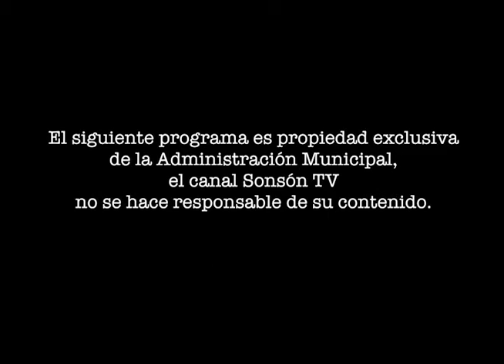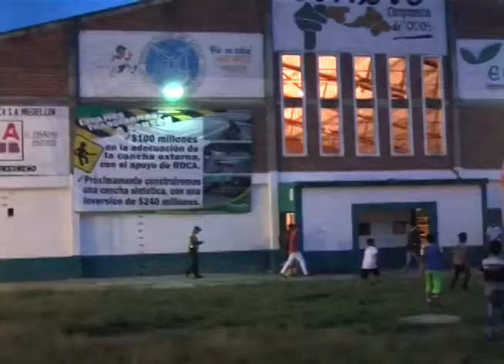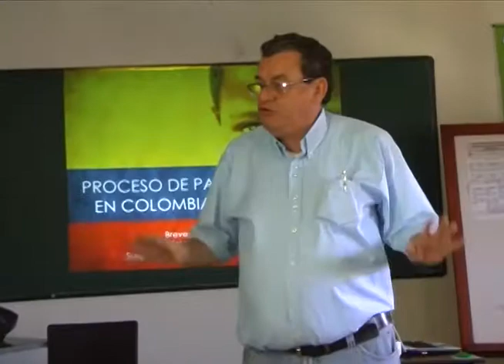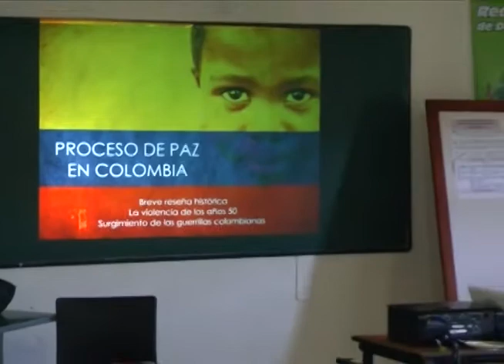La Alcaldía Cerca de Usted 18 de mayo de 2014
Programa de la Administración Municipal de Sonsón. "Sonsón Compromiso de Todos" 2014

Producción: Alcaldía Municipal de Sonsón
Realización: Canal Comunitario Sonsón TV de la Cooperativa Servicoops E.S.P.